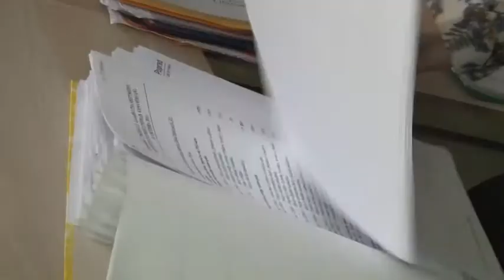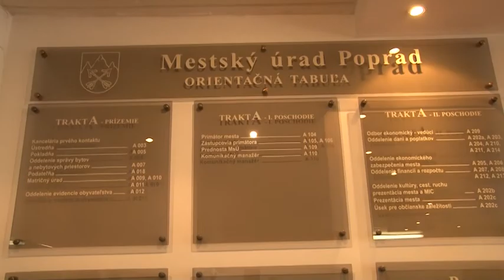S podpismi Popradčania nešetrili